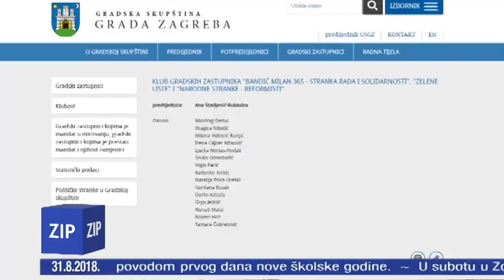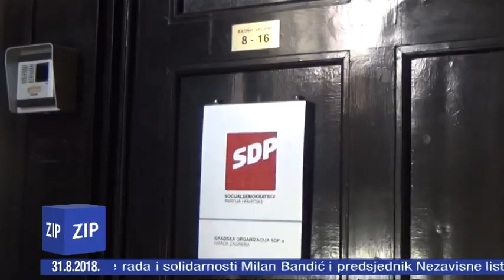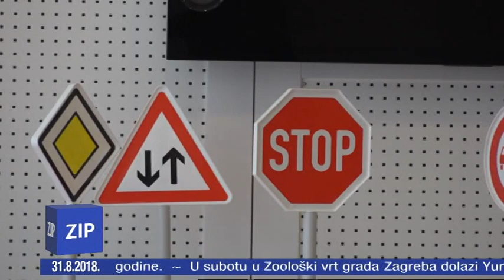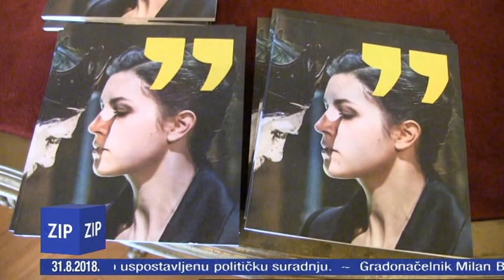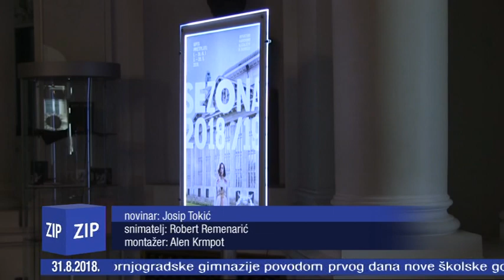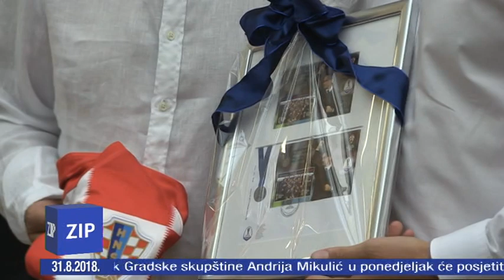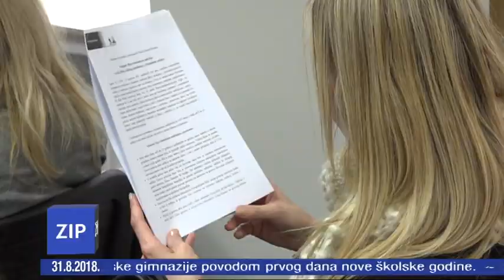ZIP - 31.8.2018. - Z1 TELEVIZIJA